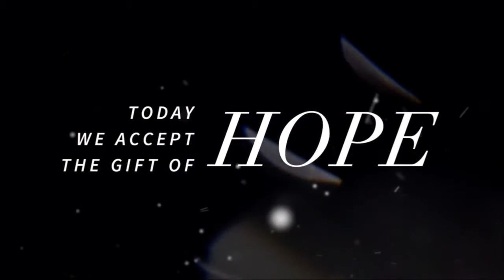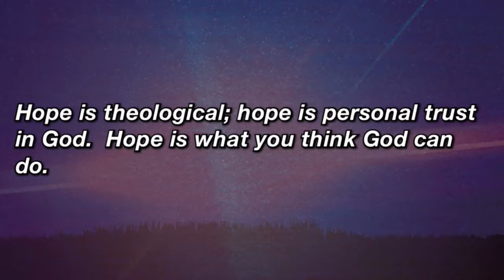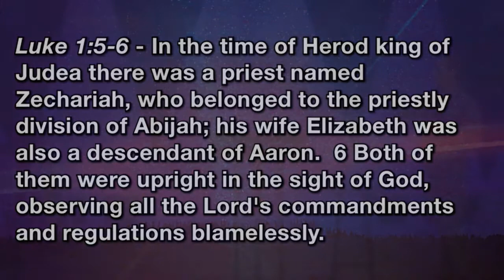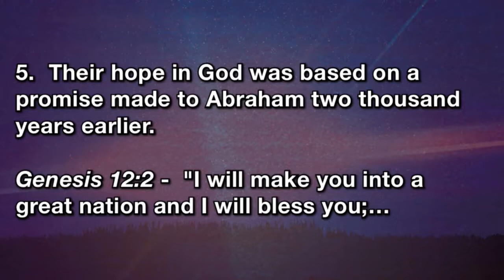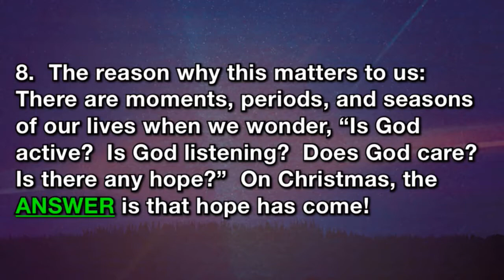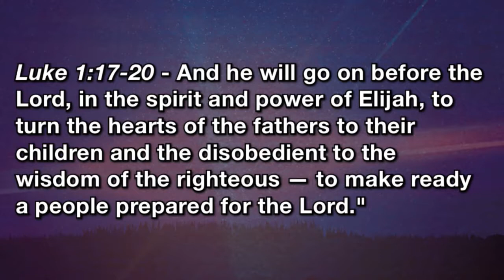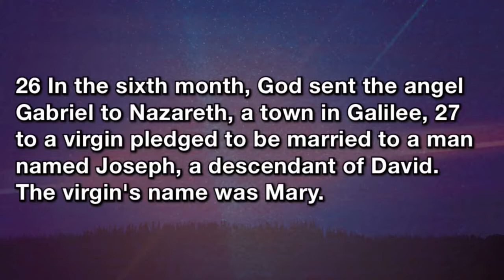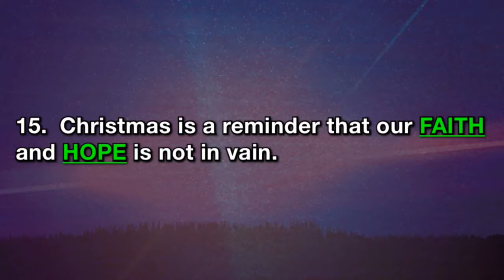HOPE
Pastor Dan Buchert